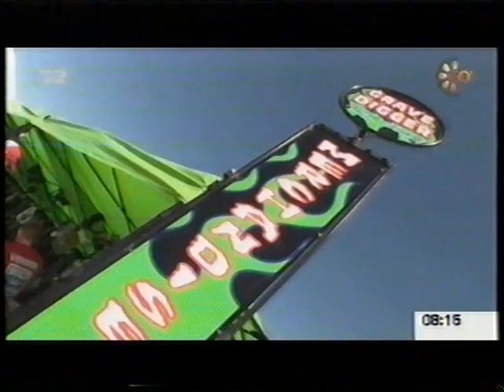Go Morgen Danmark ser på Monstertrucks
Klip fra 2010.